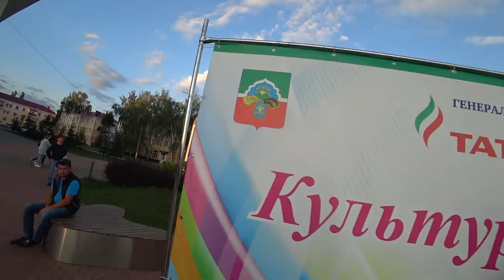наши гости из столицы Татарстана